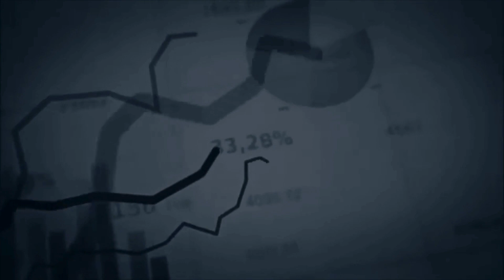Juice Jacking || How Phone Charging Fraud Occur || Precautions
Juice jacking is a security exploit in which devices are compromised when plugged into an infected USB charging station, port or use an infected charging cable. This type of security exploit takes advantage of the fact that many people need to charge their devices, especially when traveling, and use the provided USB cables to do so. Apart from charging devices, USB cables are also used to sync data which is how attackers are able to take advantage and extract data from devices.